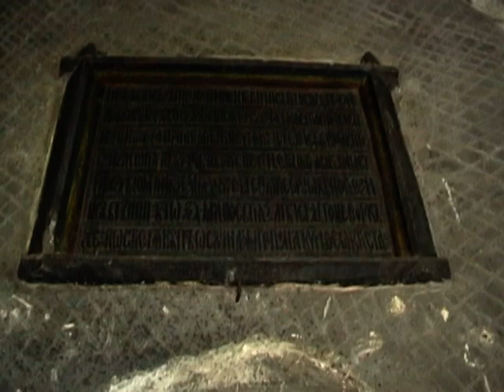Sfantul Ioan cel Nou de la SV